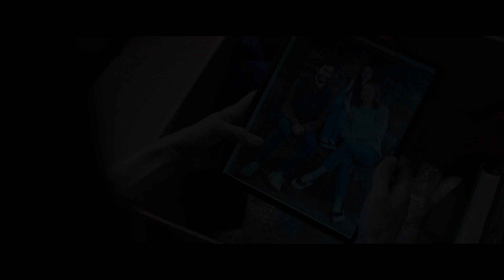M3gan official trailer - Moveek: Lịch chiếu & Mua vé phim toàn quốc